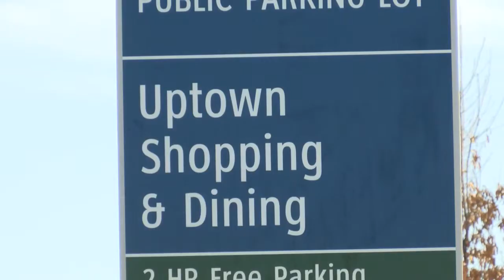Greenville economy ranks in top ten percent of nation among small towns